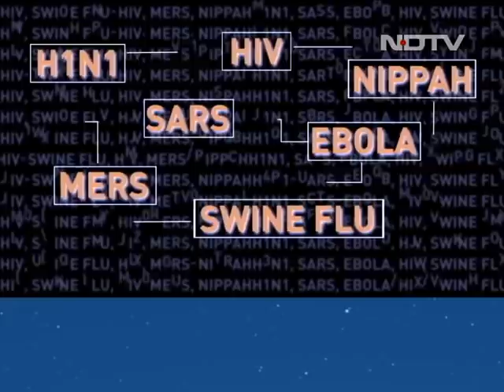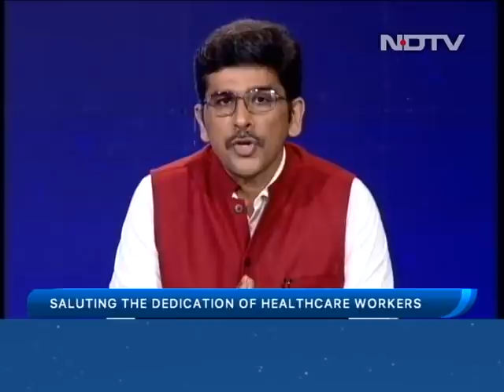SalutingTheCovidHeroes: Honouring Those Who Came Forward To Fight Against COVID-19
As part of the NDTV - Dettol India Banega Swasth India campaign, a special townhall with Campaign Ambassador, Amitabh Bachchan titled Saluting The COVID Heroes was organised. The aim was to honour the efforts of those ordinary people who made extraordinary contribution in the fight against COVID-19. The crisis of lack of oxygen, medicines, ambulances, beds, and even food was all too real during the second wave of the pandemic. But in this time of mayhem there were many who came forward to help selflessly and at great risk to their own lives, to save others and support them in their worst hour of need.